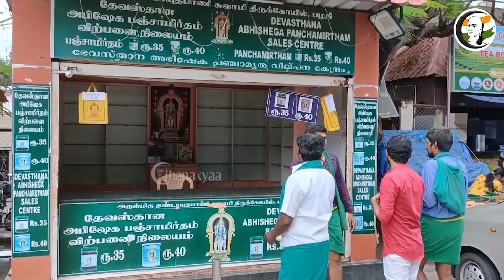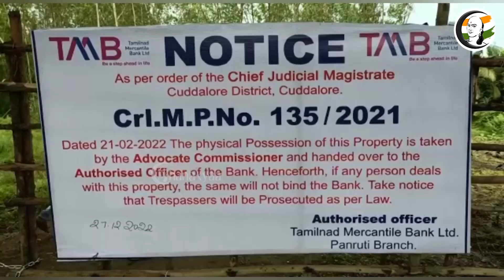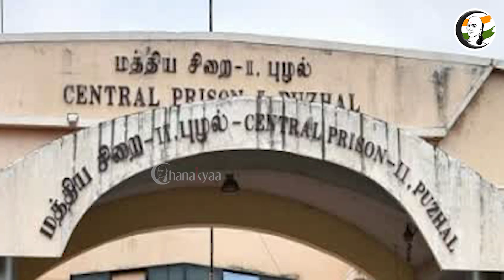குறுஞ்செய்தி | 27/12/2022 | Evening News | Annamalai | Jayakumar | Palani Temple | ADMK | Prison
சாணக்யா!